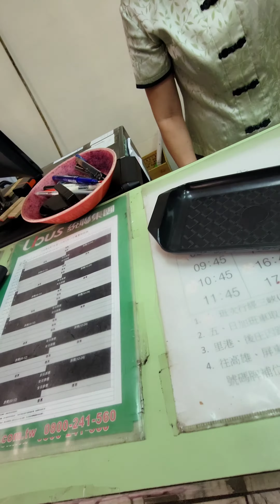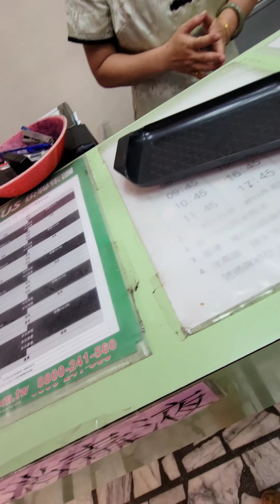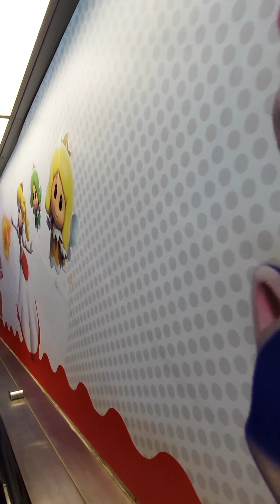Taipei to Xinzhu